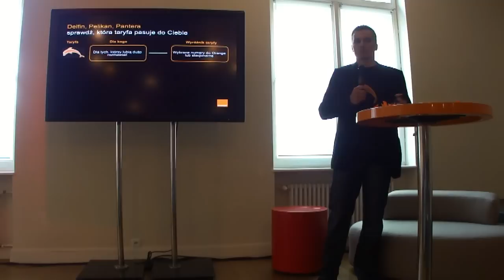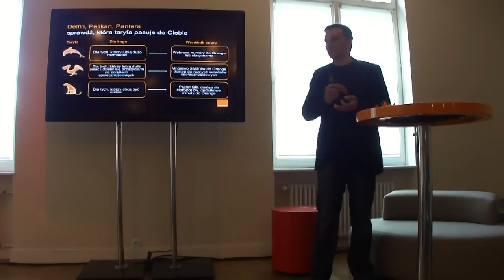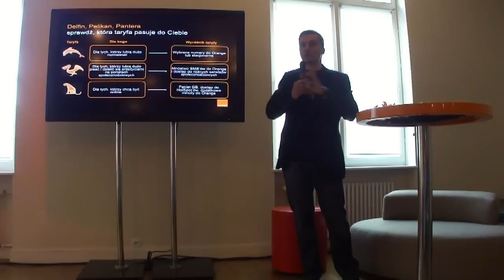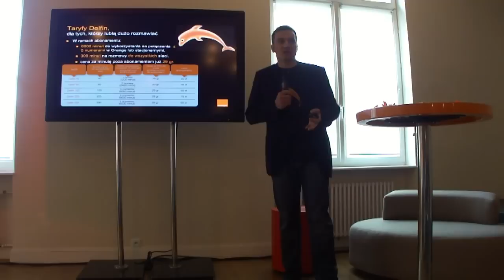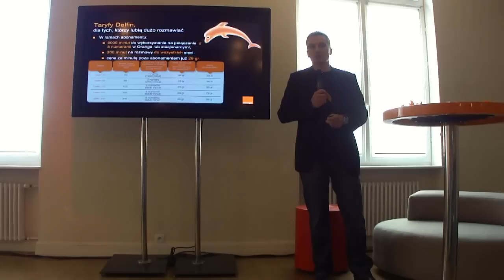Część I - konferencja prasowa Orange - 21.04.2010